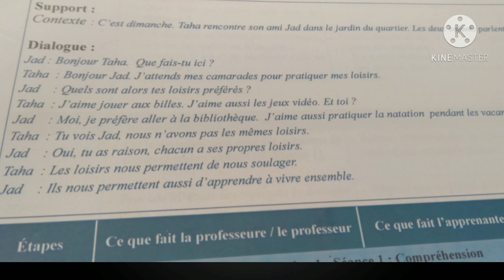Activités orales : UD 3 _informer/s'informer sur les loisirs (4 ème A.E.F)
4ème_année_d'enseignement_ fondamentale